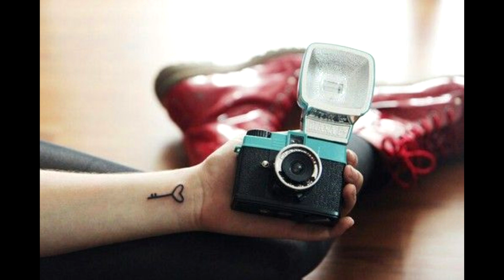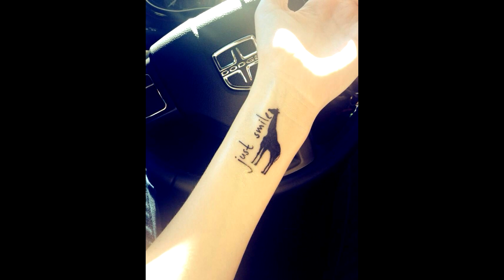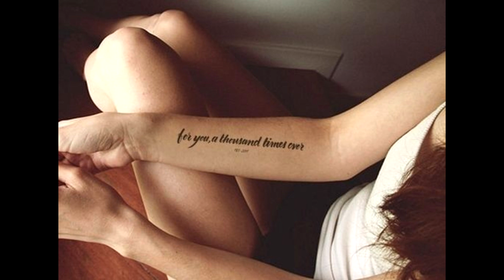Thigh Tattoo Ideas For Women#01